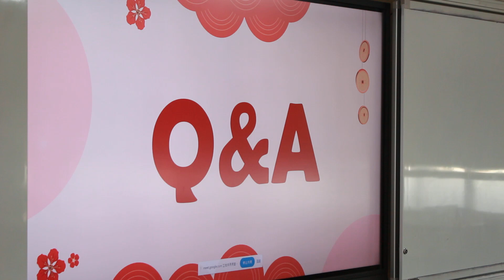台中市文雅國小